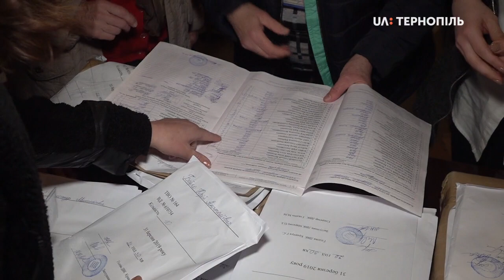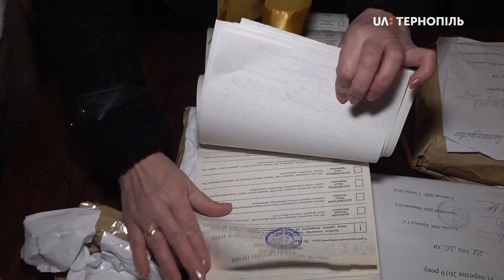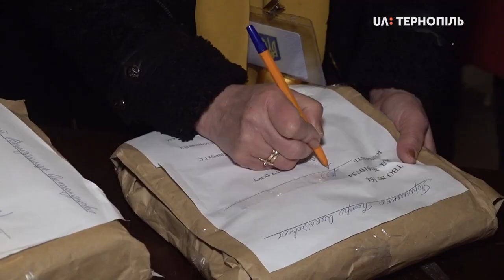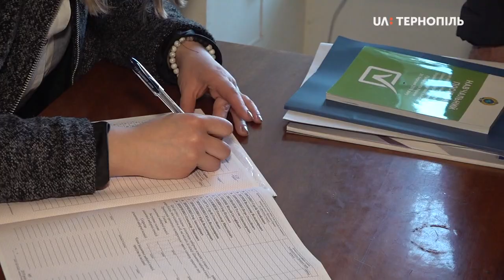У 164 ОВК в Збаражі перераховували голоси з 754 дільниці